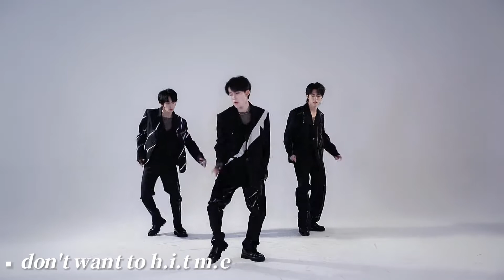Yian Music Club (易安音乐社) - 光芒 Dance Practice